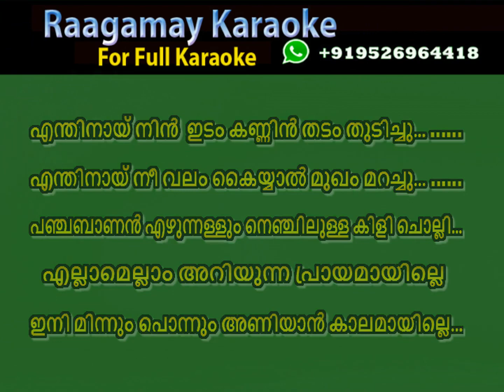എന്തിനായ് നിന്‍ Karaoke Enthinayi Nin Idam Kannin Karaoke With Lyrics Mizhi randilum